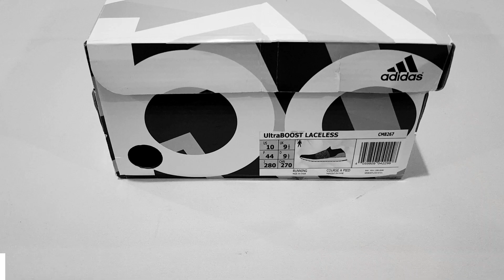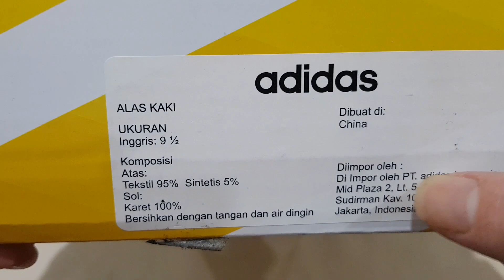Unboxing ADIDAS ULTRABOOST LACELESS CM8267 WORLD BEST RUNNING SHOES (100% ASLI & RESMI) ANTI PALSU !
PRODUCT SPECIFICATION / DESCRIPTION :

LACELESS SHOES WITH RESPONSIVE CUSHIONING.
These running shoes have a lace-free design for an unrestricted feel. The lightweight knit upper hugs the foot and features a forged band at the midfoot for a supportive fit. Responsive cushioning and a flexible outsole deliver a smooth, energized ride.
PRODUCT DETAILS :
1. Regular fit
2. Laceless construction
3. Forged adidas Primeknit textile upper
4. Flexible Stretchweb outsole; Continental™ Rubber outsole for extraordinary traction in wet and dry conditions
5. Responsive Boost midsole
6. Sock-like construction hugs the foot
7. Weight: 303 Grams (size 9)
8. Midsole drop: 10 mm (heel: 29 mm / forefoot: 19 mm)
9. Recommended for: Long urban runs; Arch type: Normal; Forged midfoot band; Stabilizing Torsion System; Fitcounter heel for unrestricted fit
10. Product color: Carbon / Solid Grey / Ash Silver
11. Country of Origin : china
12. SKU/Article : CM8267

NOTE:
1. SEMUA BARANG YANG KAMI JUAL 100% ORIGINAL DARI OUTLET RESMI. UANG KEMBALI 10X LIPAT JIKA PALSU.
2. FOTO ASLI, SIZE, WARNA, HARGA DLL ADA DILAPAK YA, SELAIN YANG DILAPAK BERARTI TIDAK ADA (TERJUAL).
3. TRANSAKSI 100% AMAN DAN TERPERCAYA HANYA DI BUKALAPAK & TOKOPEDIA
4. CINTAILAH DAN BANGGALAH MENGUNAKAN PRODUK 100% ORIGINAL DAN RESMI.
5. HAPPY SHOPPING...